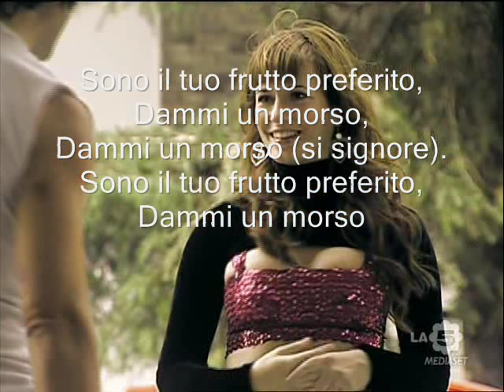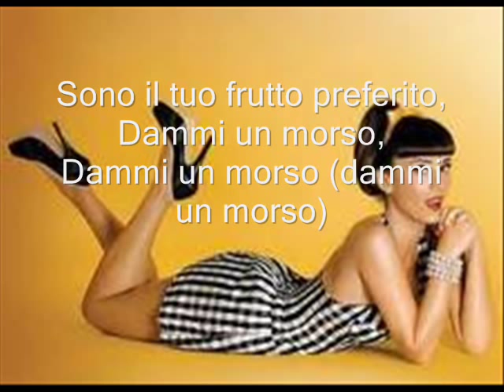Fruta Preferida Griselda siciliani_Traduzione!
Ecco la traduzione di fruta preferida di griselda siciliani (Carmen).. Spero vi piaccia!